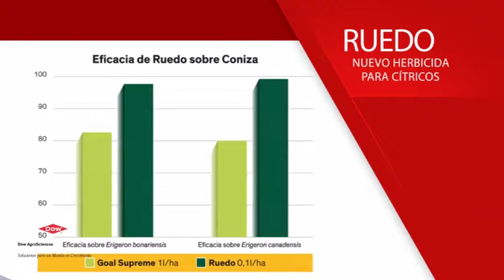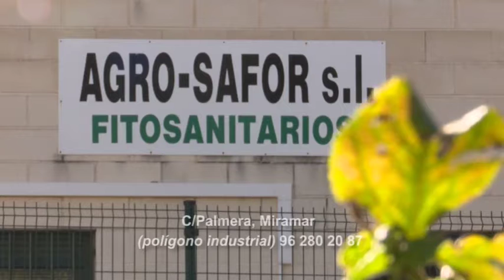2017 04 18 El Tiempo